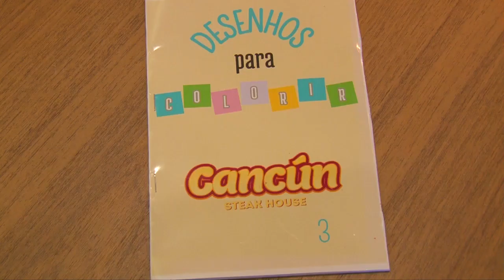CANCUN STEAK HOUSE INAUGURA SEGUNDA UNIDADE EM POÇOS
Especializado em cortes especiais de carne, pratos mexicanos e texanos, além de hambúrguer e drinks, o Cancun Steak House inaugura sua segunda unidade na Praça Dom Pedro Segundo.